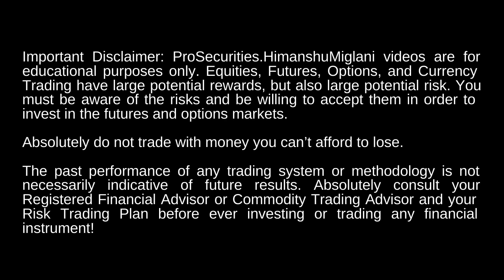Options Buyers Kis Strike Price Ko Select Kare? | How to Select Strike Price in Options Buying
Big Update for Day Traders

🔴 Open FREE Demat Account With ANGEL BROKING and Get Exclusive Benefits From us :

Equities, Futures, Options and Currency Trading have large potential rewards, but also large potential risk. You must be aware of the risks and be willing to accept them in order to invest in the futures and options markets.

Trade on Your OWN RISK.  Prosecurities.Himanshumiglani is not liable for any kind of losses incurred.